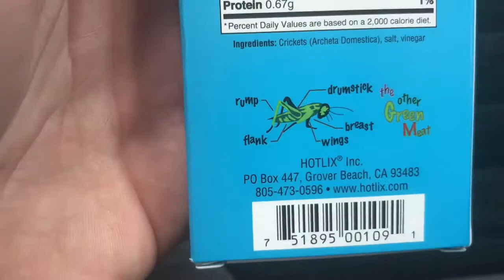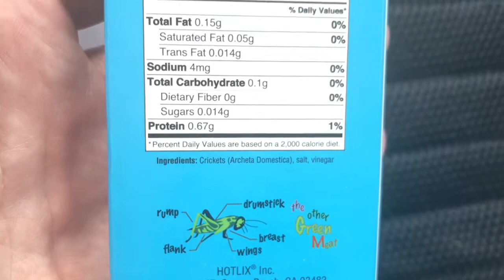Mikey Eats Bugs From Universal Studios Florida